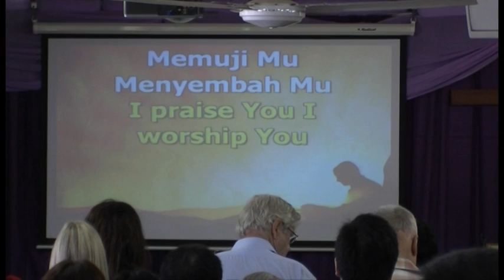Satu hal yang kurindu